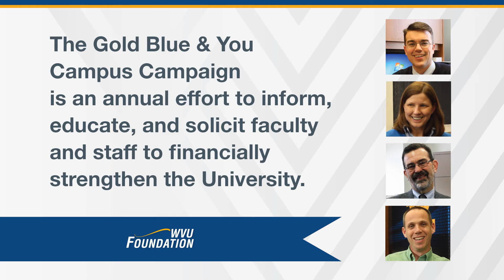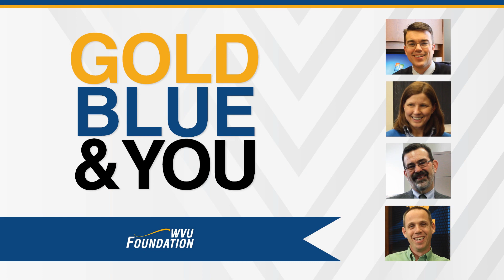2014 Gold Blue & You Campaign for West Virginia University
The Gold Blue & You Campus Campaign is an annual fundraising effort that provides faculty and staff an opportunity to directly impact the WVU community through their charitable donations.

Every employee has important stake in our success. We rely on many different constituencies to grow and meet our every day needs. Your monetary contribution is a concrete way of expressing your belief in the importance of what we do.